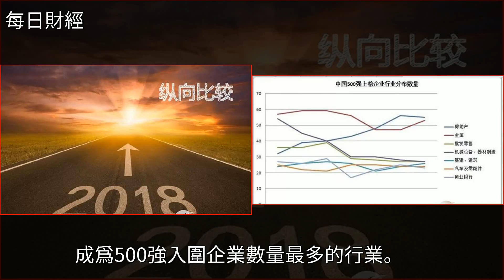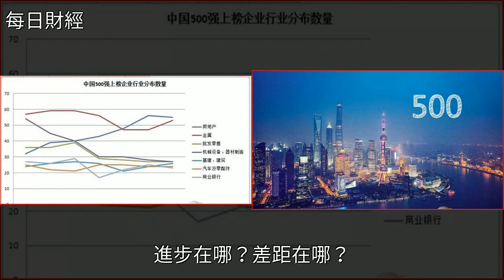與別國比，與過去比！入圍世界500強的中國企業差距在哪？附榜單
與別國比，與過去比！入圍世界500強的中國企業差距在哪？附榜單中國太平保險,招商局集團,綠地控股,電子商務,經濟與別國比，與過去比！入圍世界500強的中國企業差距在哪？附榜單中國太平保險 招商局集團 綠地控股 電子商務 經濟